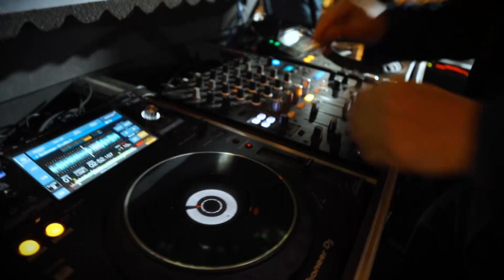Mawaheb HD JW Maruott 19 5 23 Cinematography Promo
شركة مواهب للتصوير